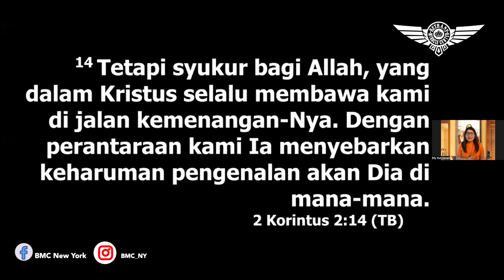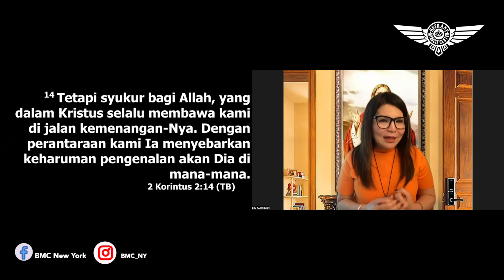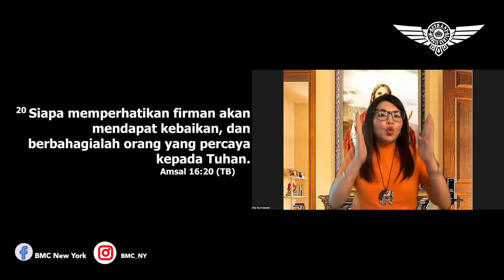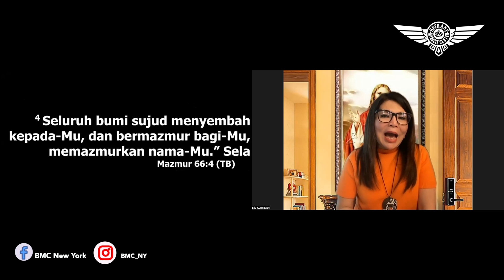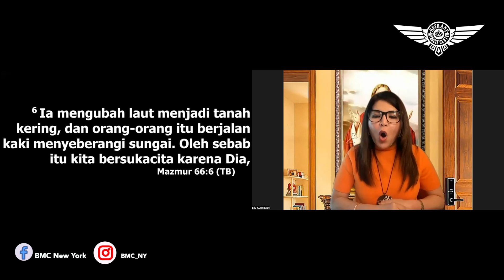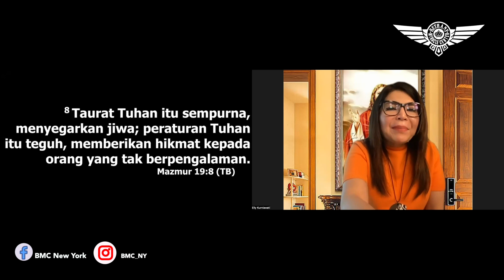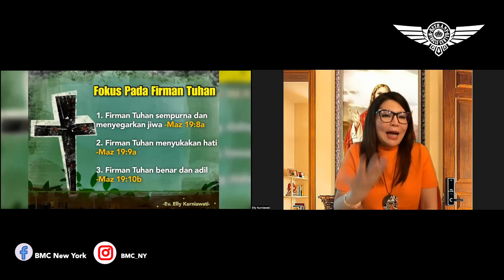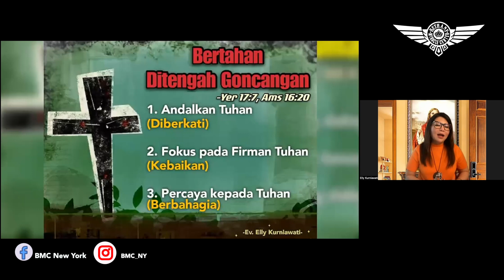Ps. Elly Kurniawati. Bertahan Ditengah Goncangan. BMC New York. 27 April 2023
Sunday Service
92-14 63rd Drive,
6PM

Meeting ID:
Password: BMCNY